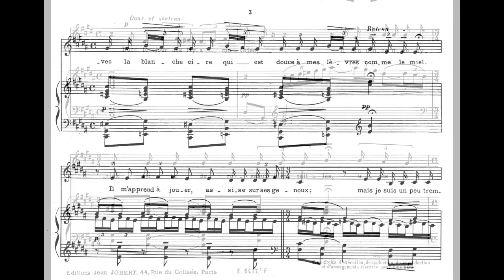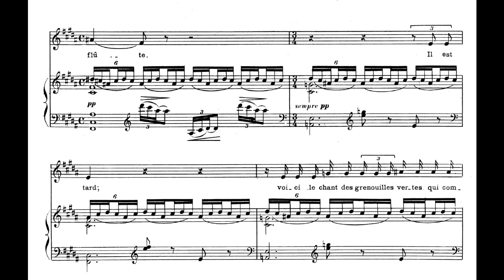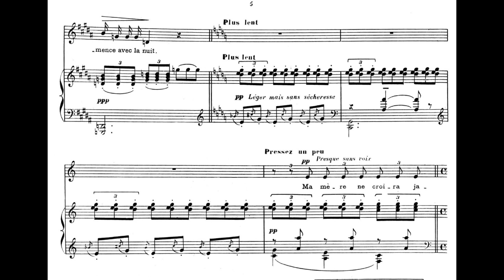C.Debussy/La flûte de pan；Chansons de Bilitis, accompaniment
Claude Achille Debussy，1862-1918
La flûte de pan；Chansons de Bilitis, accompaniment

Pf. Yuriko Tsuji

ドビュッシー作曲　パンの笛；　ビリティスの歌